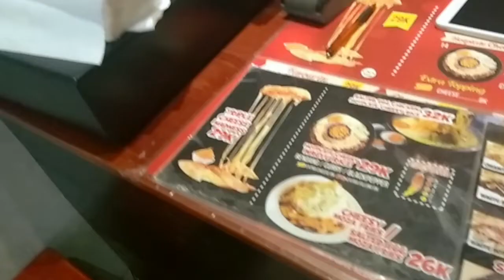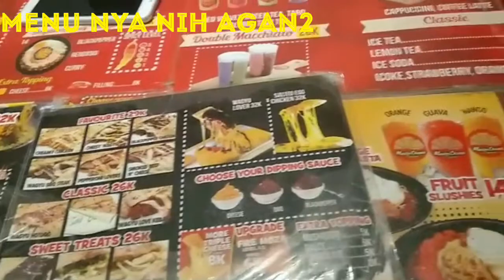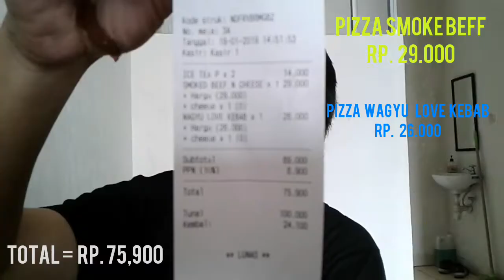LATIHAN LAWAN TANBOY KUN COBA 2 SET PIZZA CHEESE